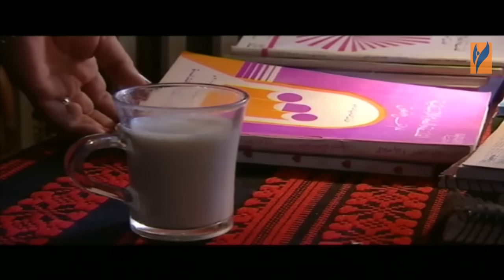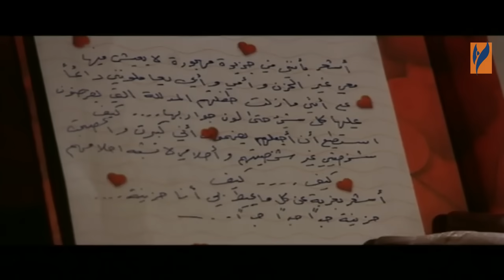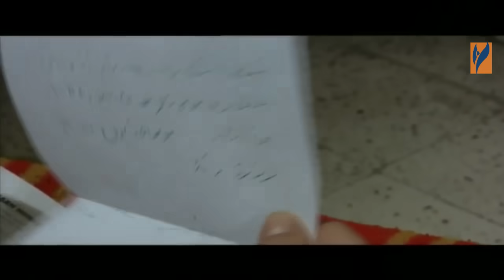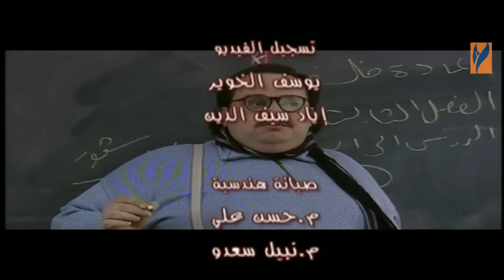مسلسل اشواك ناعمة الحلقة 11 الحادية عشر | قصي خولي و ليليا الاطرش